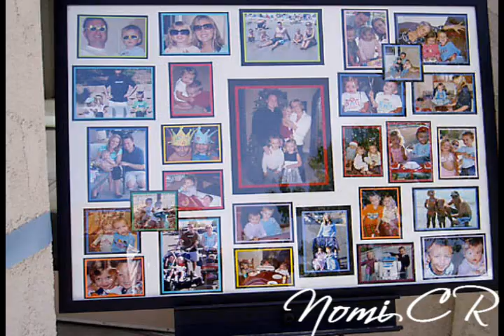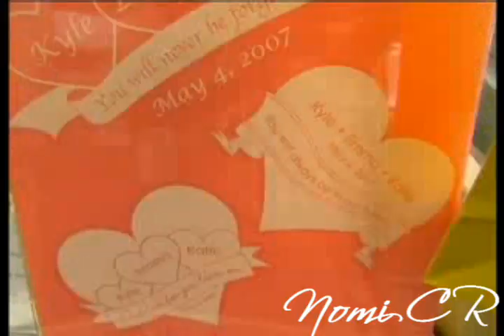RIP Kyle Emma & Katie Coble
this kids have really touched my heart.

song: With hope
artist: Steven Curtis Chapman